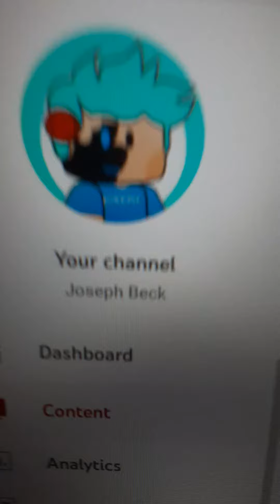My GaMiNg CaNnEl